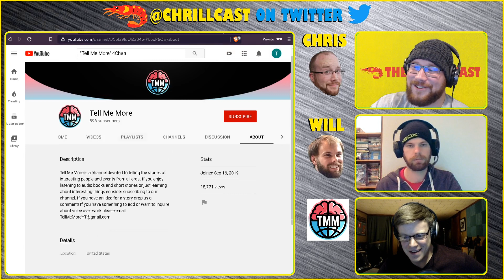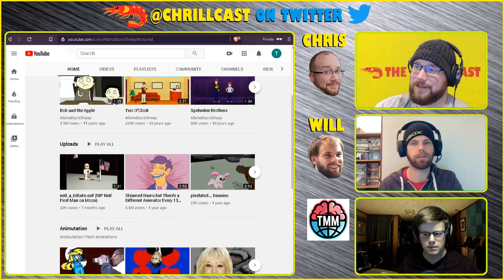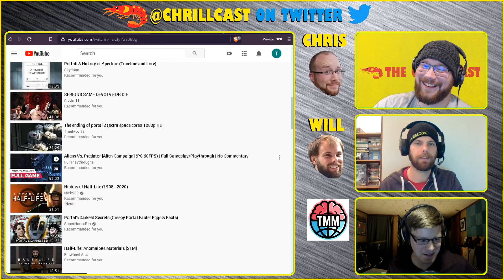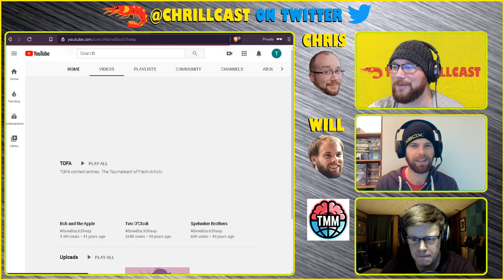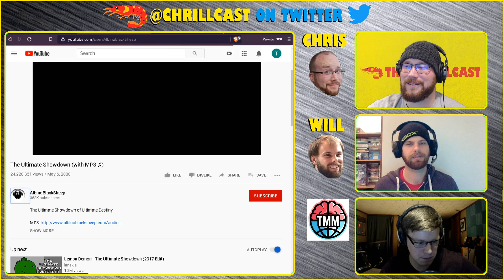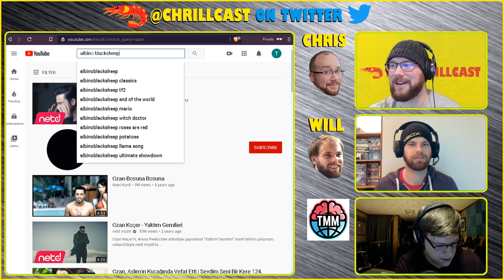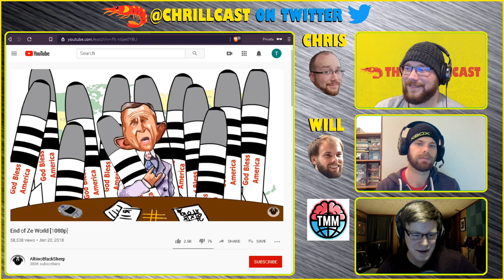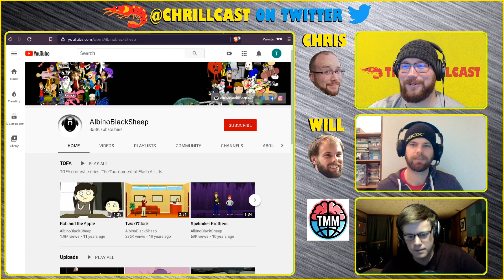"ALBINOBLACKSHEEP" [Feat. Tell Me More] - 'TUBER TUESDAY - The CHRILLCAST Ep. #44.2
The CHRILLCAST Ep. #44.2 [Feat. Tell Me More] - 'TUBER TUESDAY - "ALBINOBLACKSHEEP"

Chris, Will & "Tell Me More" talk about ALBINOBLACKSHEEP for 'TUBER TUESDAY.